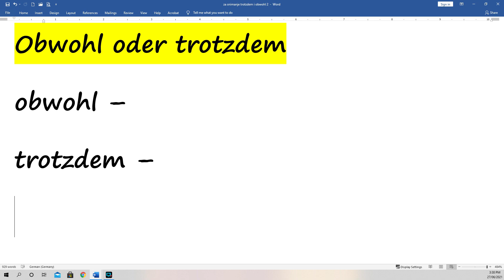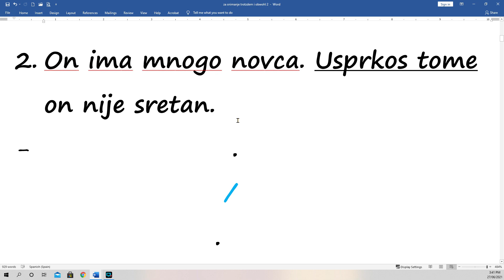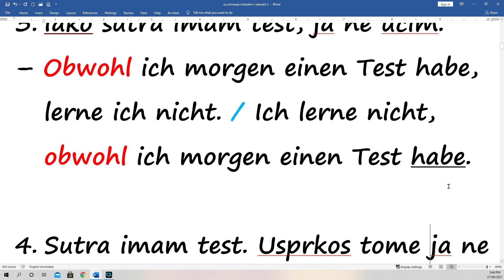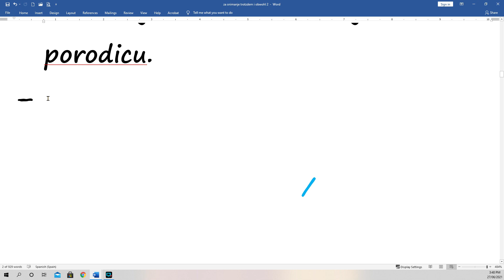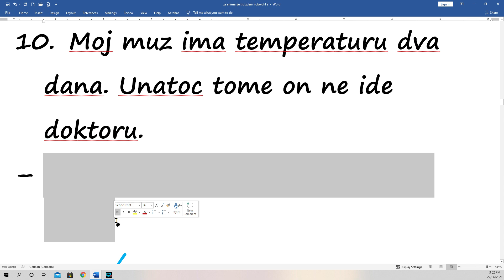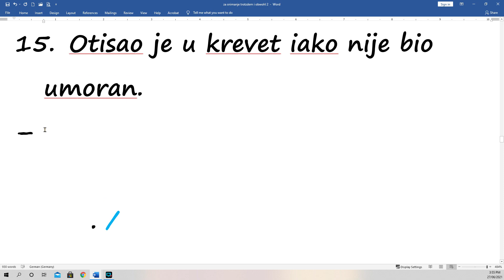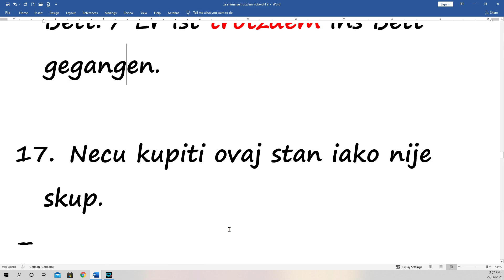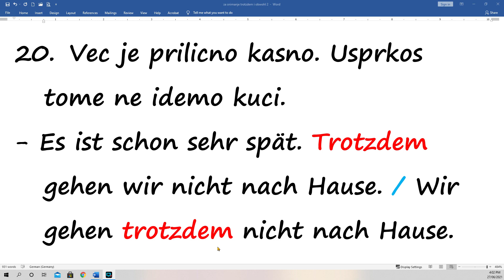TROTZDEM ILI OBWOHL? - PA ZAR JE TAKO JEDNOSTAVNO?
I u danasnjoj lekciji, na nivou A1 obradjujemo gradivo B1.

Budite vrijedni i ucite njemacki svaki dan!

Radujem se Vasim komentarima!

Vaša Snježana